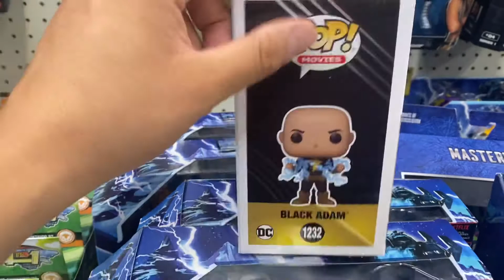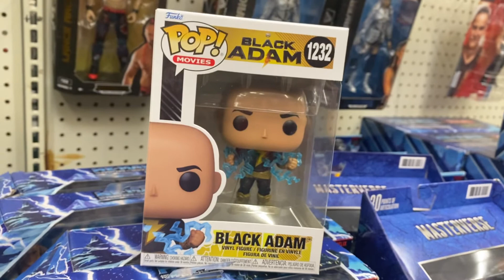Black ADAM movie Funko pop